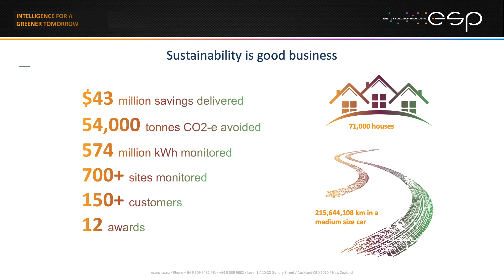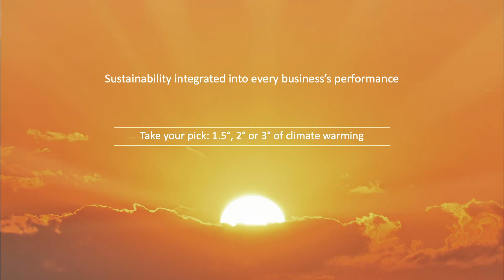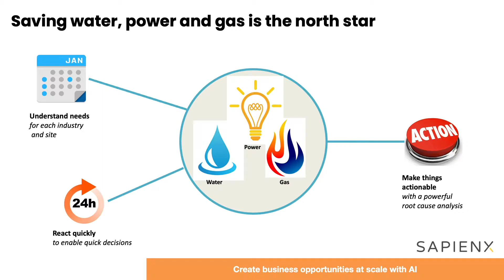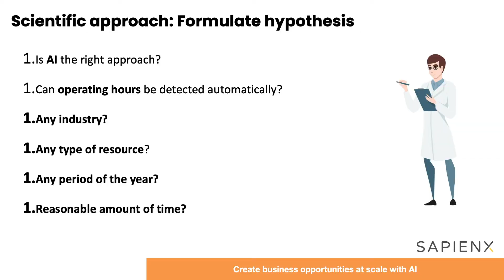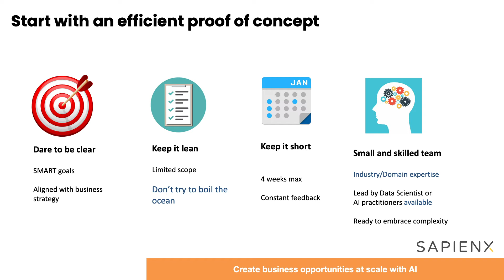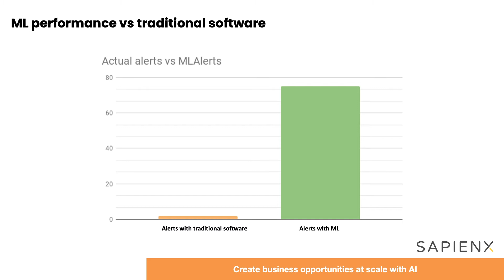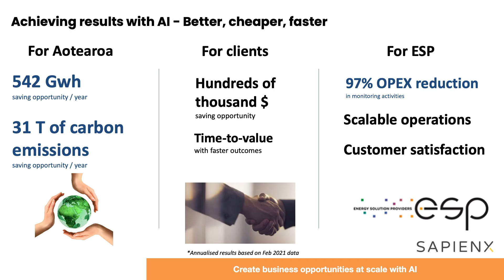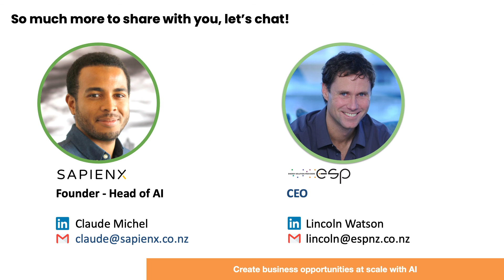How AI contributes to reducing carbon emissions and energy consumption in Aotearoa. - The AI Show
Claude Michel - Founder - Head of AI at Sapienx

SapienX helps organisations to deliver AI-based solutions at scale. In this talk, we will showcase how SapienX helped NZ's leading energy efficiency provider (ESP) to remove carbon waste, make savings and contribute to the global goal to reduce carbon emission using AI.